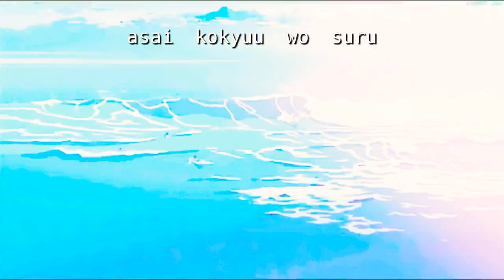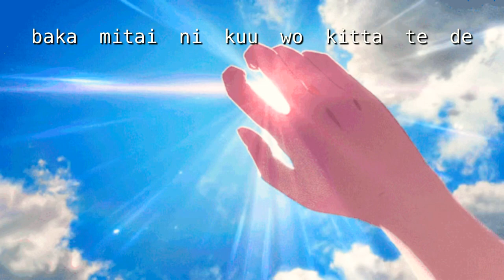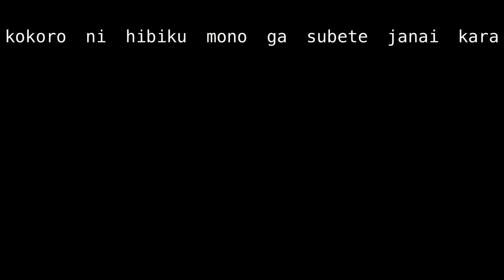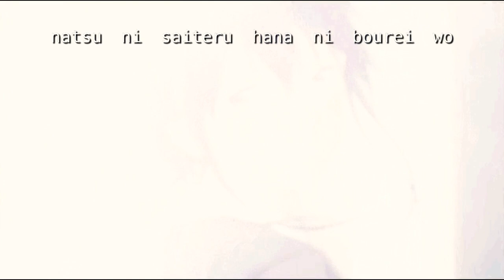[AMV] Yorushika - 花に亡霊 Ghost in a flower lyrics (Eng + Romaji)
Hi! Hope you enjoy this video ☺️ For english translations, do enable the captions (CC)

Anime mentioned in vid:

Garden of words, Koe no katachi, A whisker away, summer wars, Girl who leapt through time, I wanna eat your pancreas, Spirited away, weathering with you, Your lie in April, Natsume yuujinchou, Hyouka, Violet Evergarden, From me to You. Irodoku world in colours

English translation by Glens/グレンズ (@gurenzu_yrsk)